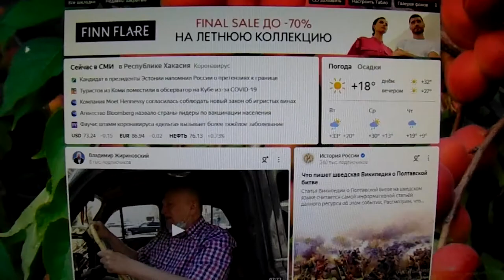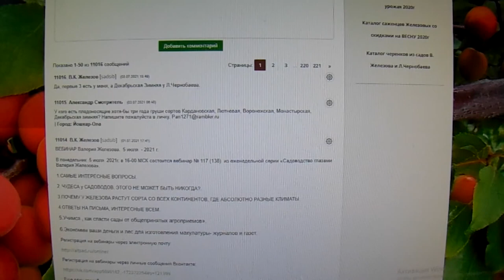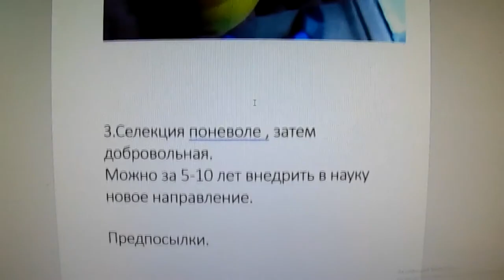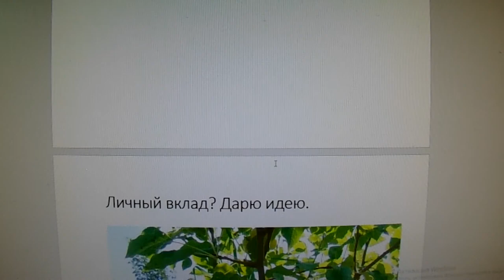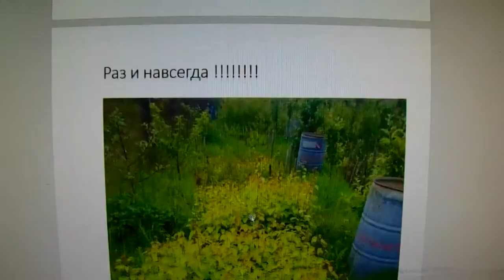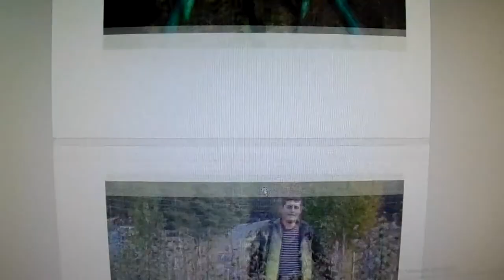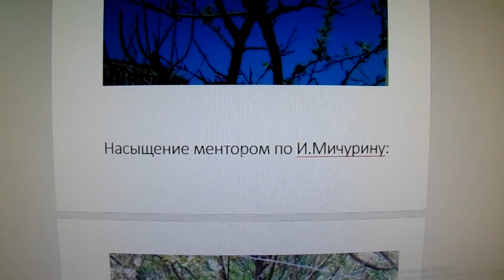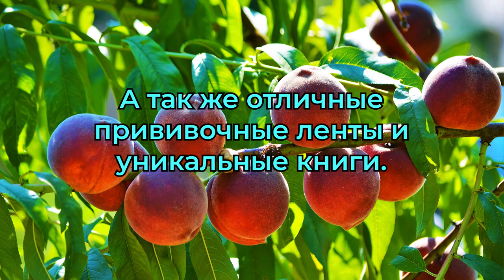Железов В. К. Лучший сад в Подмосковье. Серия 4.